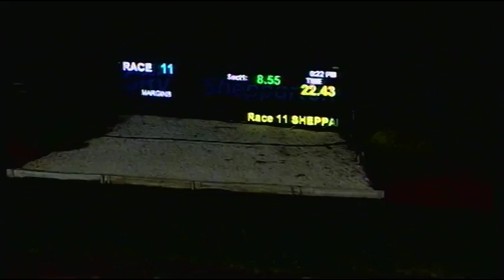SHP THU 23 JUN 16 R11